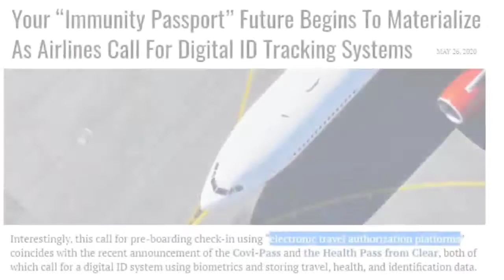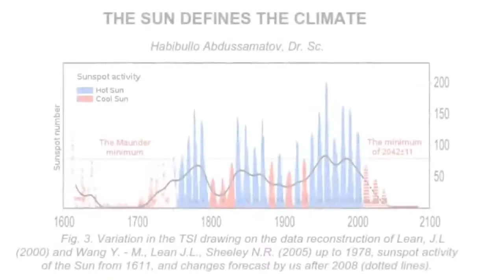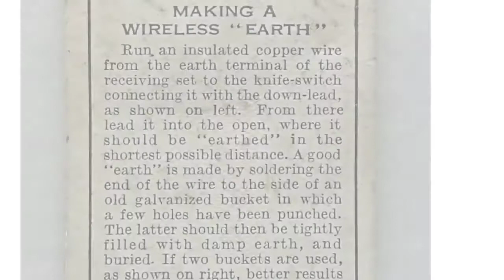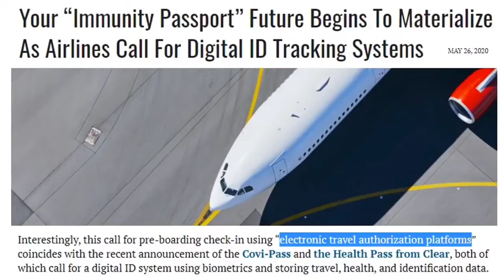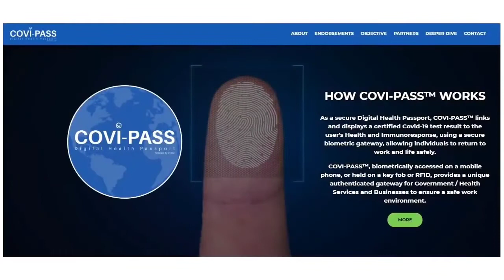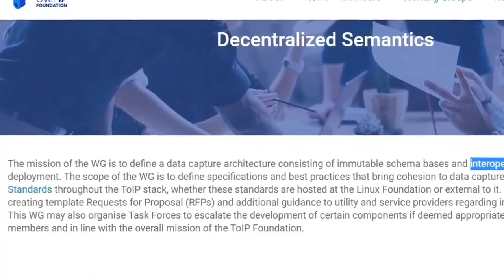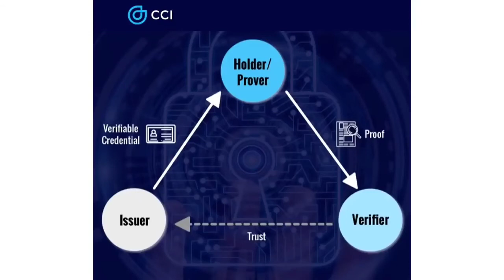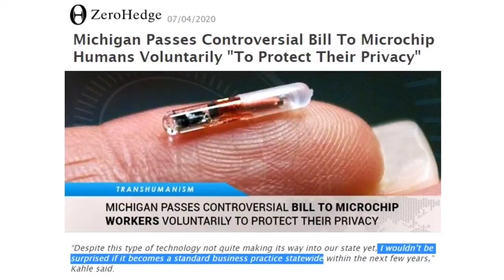Covi Pass (Cv Immunity Pass) Revelation Ch 13 ver 15-18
This is not my original video. It belongs to》》

"This is How You Will Access Food in The Future (1010)" on YouTube

And yet ppl still dont believe in the bible

Revelation ch 13 ver 15-18
And he had power to give life unto the image of the beast, that the image of the beast should both speak, and cause that as many as would not worship the image of the beast should be killed. 16 And he causeth all, both small and great, rich and poor, free and bond, to receive a mark in their right hand, or in their foreheads:
17 And that no man might buy or sell, save he that had the mark, or the name of the beast, or the number of his name. 18 Here is wisdom. Let him that hath understanding count the number of the beast: for it is the number of a man; and his number is Six hundred threescore and six.